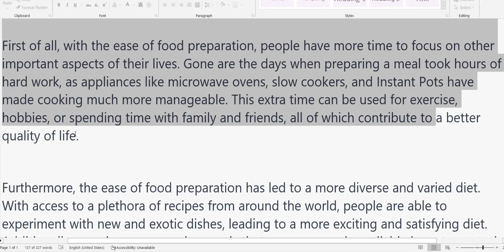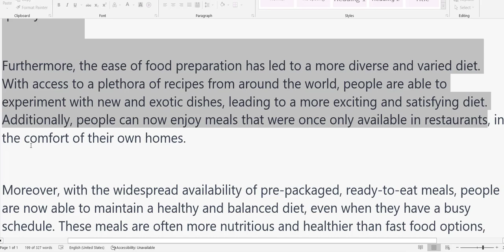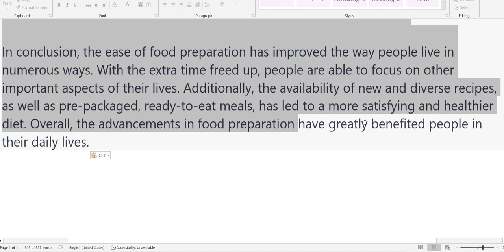TOEFL ESSAY #3 | Has the change of food preparation improved the waypeople live?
Nowadays, food has become easier to prepare. Has this change improved the way people live?